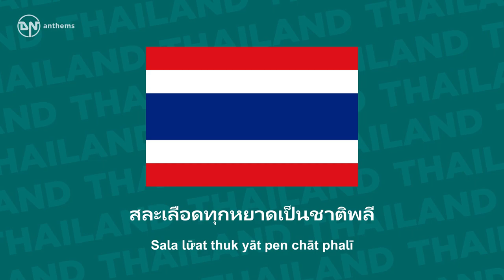National Anthem of Thailand - Phleng Chat - เพลงชาติ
The national anthem of the Kingdom of Thailand.

Lyrics in Thai:
เป็นประชารัฐ ไผทของไทยทุกส่วน
ด้วยไทยล้วนหมาย รักสามัคคี
ไทยนี้รักสงบ แต่ถึงรบไม่ขลาด
เถลิงประเทศชาติไทยทวี มีชัย ชโย

Lyrics Transliteration:
Prathēt Thai rūam lư̄at nư̄a chāt chư̄a Thai
Pen prachā rat, phaThai khǭng Thai thuk sūan
Yū damrong khǭng wai dāi thang mūan
Dūai Thai lūan māi, rak samakkhī
Thai nī rak sangop, tǣ thư̄ng rop mai khlāt
Ēkkarāt cha mai hai khrai khom khī
Sala lư̄at thuk yāt pen chāt phalī
Thalœ̄ng prathēt chāt Thai thawī, mī chai, chayō!

English Translation:
Thailand unites the flesh and blood of Thais.
The land of Thailand belongs to the Thais.
Long has been our independence, wish sovereignty allowed to maintain it,
Because Thais have been united forever.
The Thais are peaceful and loving, but are not cowards in war.
Our sovereignty will never be threatened,
We will sacrifice every drop of our blood for our nation.
We are ready to die for freedom, security, and prosperity!